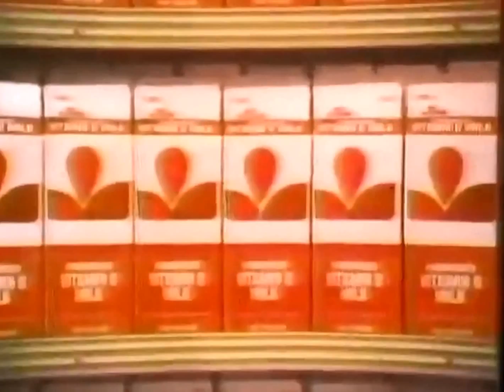7 Eleven Stores It's Just Around The Corner 1979 TV Commercial HD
This is a 1979 tv video commercial from 7 Eleven Stores and titled "It's Just Around The Corner".